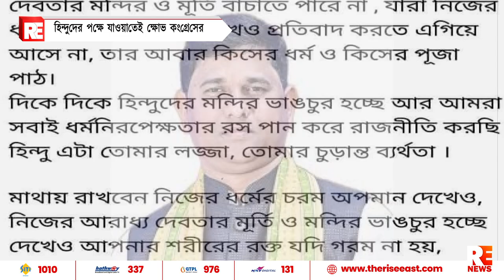হিন্দুদের পক্ষে যাওয়াতেই ক্ষোভ কংগ্রেসের